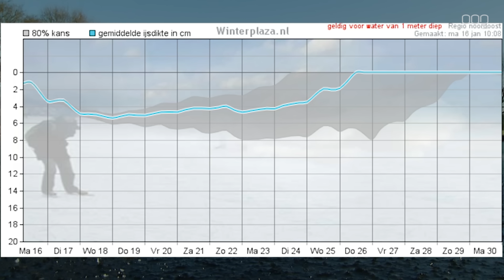"De komende dagen komen we wel op schaatsen"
In Noordlaren hebben ze de moed nog niet opgegeven. In de nacht van zondag op maandag werd er door ijsvereniging De Hondsrug druk gewerkt om een laagje water aan te brengen op de skeelerbaan.

Met de matige vorst die daarop volgde leverde dit maandagochtend een ijsbaan op waar enkele millimeters aan ijs lag. Te weinig voor een marathon op natuurijs want daar is minimaal drie centimeter voor nodig. Toch komen verschillende mensen even langs om te kijken hoe het er voor staat. "Ik had hier in de buurt een afspraak met een klant, en ik dacht even kijken", vertelt een enthousiaste Rutger ter Laak. Ter Laak is ploegleider van de schaatsploeg De Haan/Westerhoff. "Als je naar de pluim kijkt dan verwacht ik dat we de komende dagen wel ergens kunnen schaatsen."

Maar of dat in Noordlaren zal zijn? Haaksbergen maakt naar alle waarschijnlijk de grootste kans. Daar lag maandag al ruim één centimeter ijs. "Maar de strijd is nog niet gestreden", zegt een voorbijganger. "Vanochtend vroeg was het hier ruim -6 en aan de grond zelfs -10. Daarmee waren we toch echt de koudste plek van het land."

Er worden weer rondjes gereden op de ijsbaan in Noordlaren! IJsver. De Hondsrug (@ijsnoordlaren) 15 januari 2017